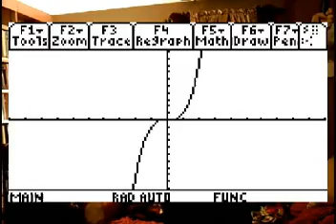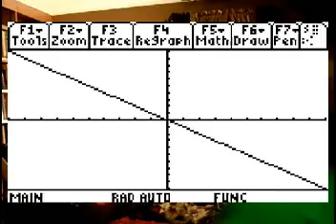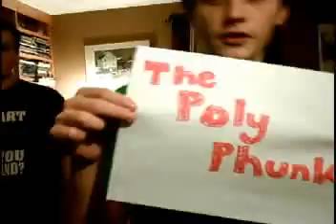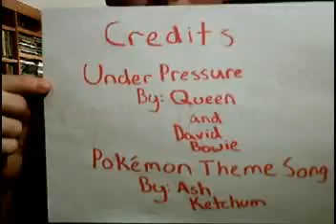The Poly Funk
My friend Ben and I had to do a project for math class incorporating everything we've learned about polynomial functions into a song and dance.  Enter the Poly Funk.

This video is what we got after a couple of hours of work and about 30 minutes of first-time video editing.

We only got a 70 on it. :(